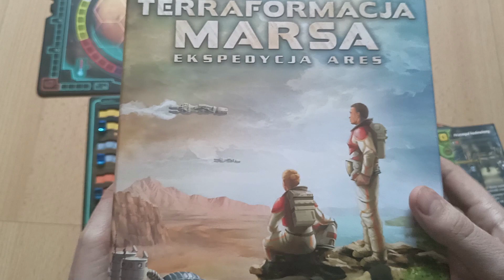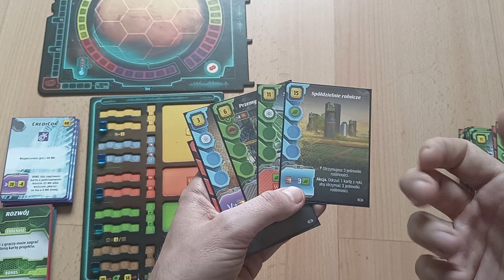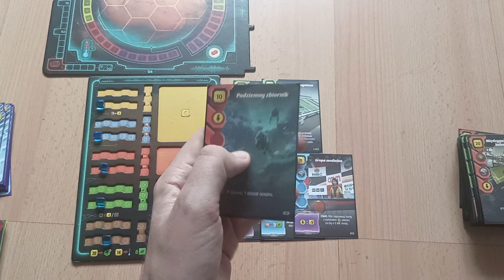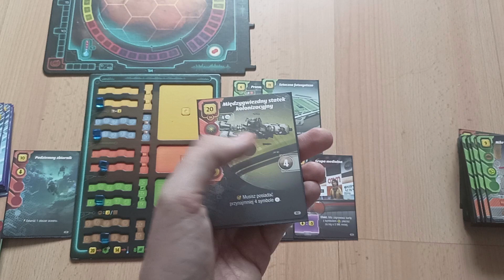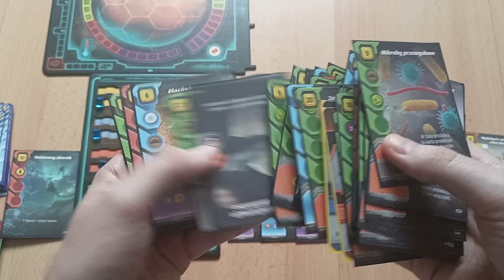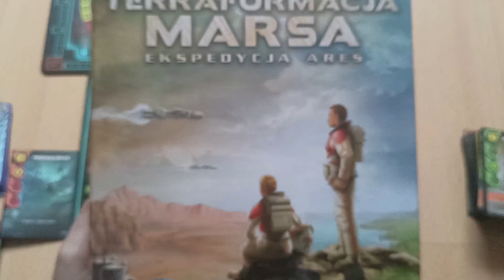Terraformacja Marsa Ekspedycja Ares bez tajemnic - cz. 2 karty projektów / Around The Board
Ekspedycja Ares to samodzielna gra w świecie Terraformacji Marsa, która z założenia miała być krótszą i bardziej przystępną wersją oryginału. Idea rozgrywki jest taka sama, natomiast autorzy zrezygnowali z kilku mechanizmów znanych z pierwowzoru, dzięki czemu rozgrywka jest szybsza, ale wciąż mamy do podjęcia sporo interesujących decyzji.

Rozgrywka oparta jest na zagrywaniu kart, które mają nam pomóc w odniesieniu zwycięstwa. Warto się im zatem bliżej przyjrzeć - mam nadzieję, że materiał ten okaże się pomocny przede wszystkim dla tych, którzy nie mieli jeszcze kontaktu z "dużą" Terraformacją.

Zapraszam!